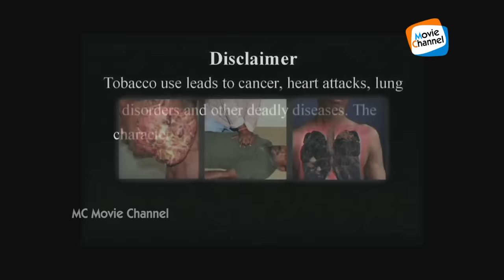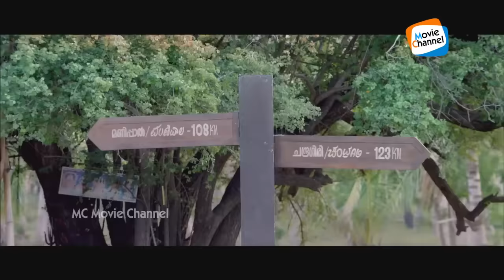Cousins Malayalam Full Movie | Kunchako Boban | Suraj | Joju George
To regain his lost memory, Sam embarks on a trip to Manipal, where he met with an accident six years ago, with his cousins Joji, Pauly and Tony.
Cousins is a 2014 Indian Malayalam language romantic comedy film directed by Vysakh and scripted by Sethu. The film stars Kunchacko Boban, Indrajith Sukumaran, Suraj Venjaramoodu and Joju George in the title roles. Vedhika and Nisha Aggarwal play the female leads, while Pradeep Rawat, Kalabhavan Shajon, Kailash, Miya George, Shiju and Renji Panicker feature in supporting roles in the film. The story revolves around four cousins who undertake a journey with an intention, and followed by the issues they come across in between them. The film released on 19 December 2014. The film received excellent reviews from critics and audience for their songs, cinematography and script. The movie has been shot with a budget of 10cr. This is the third time director Vysakh is joining hand with Kunchacko Boban. Vedhika and Nisha Aggarwal play the female leads, while Manoj K. Jayan, Nedumudi Venu, Kalabhavan Shajon and Pradeep Rawat feature in supporting roles in the film.